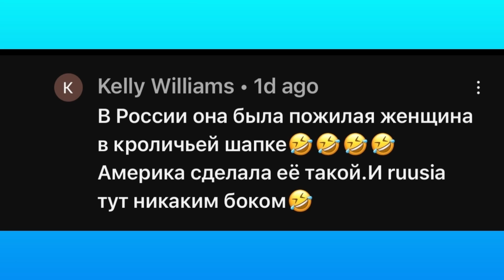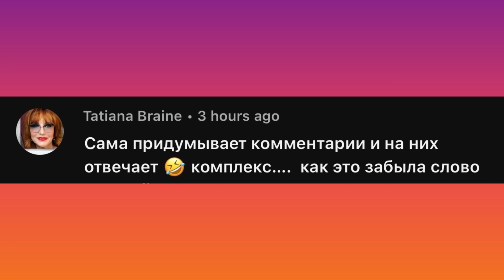А ТО ЧЕМОДАН ВОКЗАЛ РОССИЯ ОТВЕТОЧКА